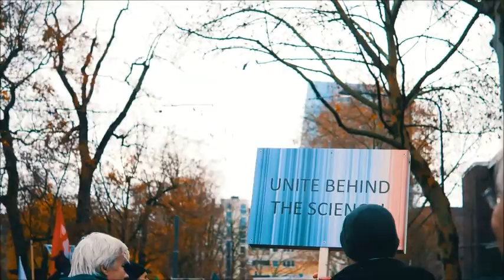Video Clips People Public Crowds ROYALTY FREE No Copyright Footage Audience Walking Creative Commons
20 minutes of free video clip stock footage of people in crowds talking, walking, dancing in public. You are free to use these clips in anyway you want to monetize or to do as you wish. You do not need to give credit or source. Thanks for stopping by.